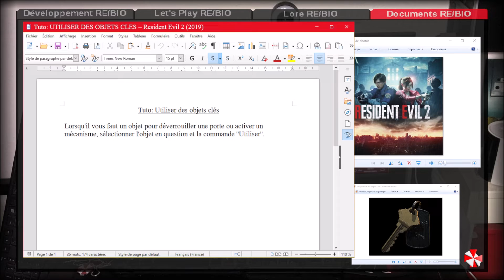Document – Tuto: UTILISER DES OBJETS CLES – Resident Evil 2 (2019)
Vous avez ouvert le fichier ''Document – Tuto: UTILISER DES OBJETS CLES – Resident Evil 2 (2019)'', bon visionnage.